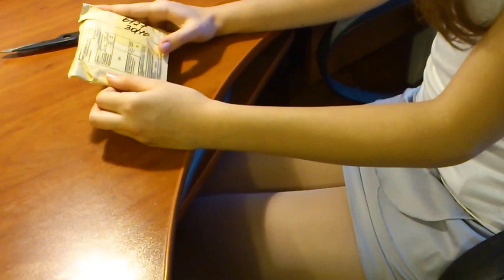Чехол силиконовый в цветочек для девушек на Iphone 4s, 4g, 4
В этом ролике вы можете посмотреть видео: Чехол силиконовый в цветочек для девушек на Iphone 4s, 4g, 4